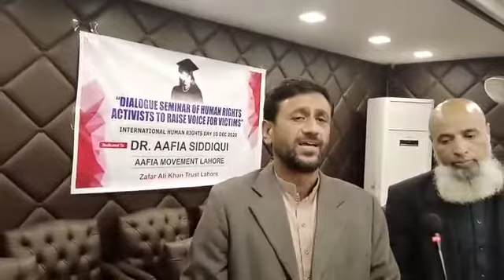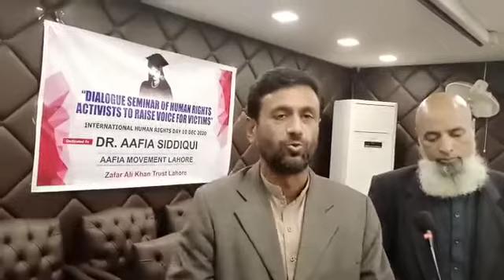Message on Human Rights Day, 10 Dec 2020, Khalil Ahmad Thind, Volunteer Aafia Movement Lahore